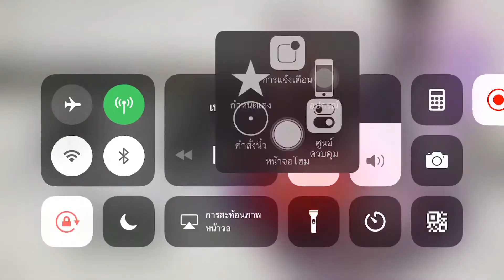Deemo : Waltz in Devil’s Playground : Hard, Full Combo